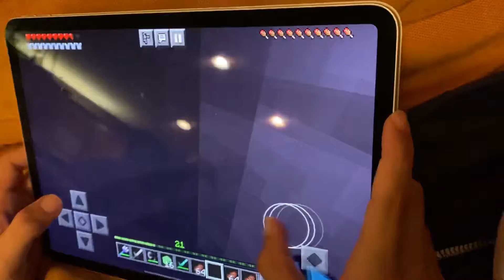Diego plays Minecraft, for his first YouTube video